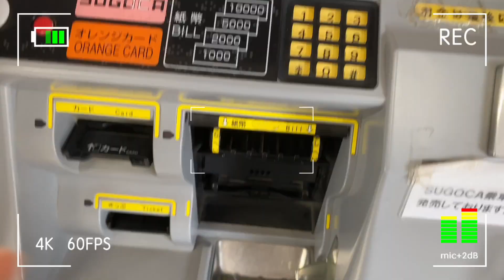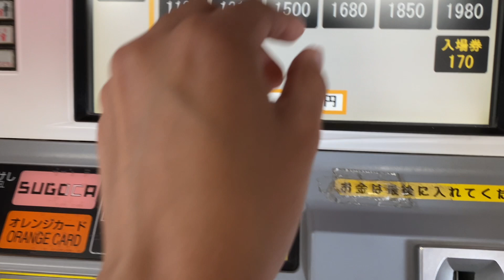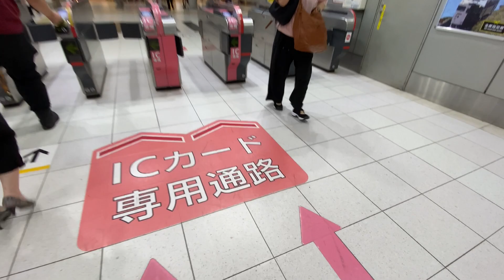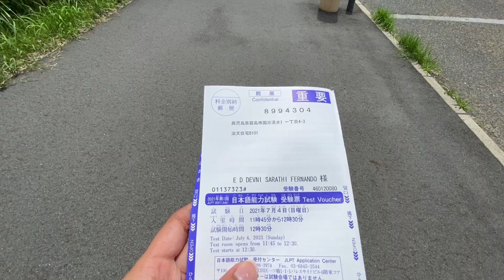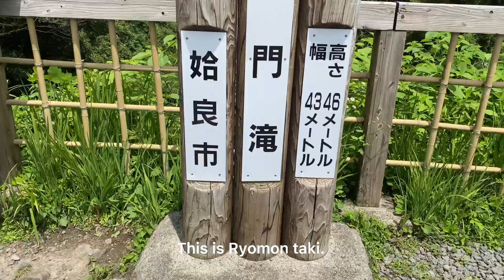මගේ ජිවිතයෙන් තවත් දවසක් | Life in Japan as a University Student🇱🇰 | Exam day | Shopping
Hello friends,

Thank you for all the love and support❤️ I really appreciate each and every one of you❤️

Camera : iPhone 11Pro
Editing Apps : Adobe premiere pro
Thumbnail : Adobe photo shop